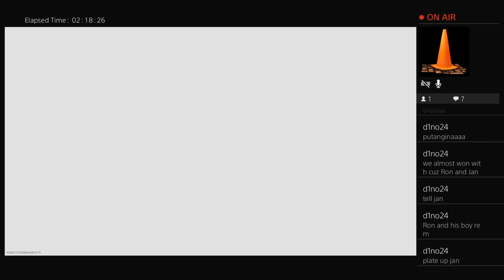DoteD's BRTrios WIN ft. JK1NG88 and 6h0st. win #26